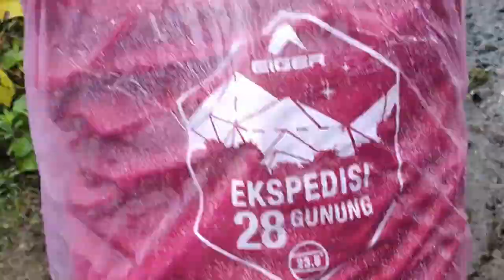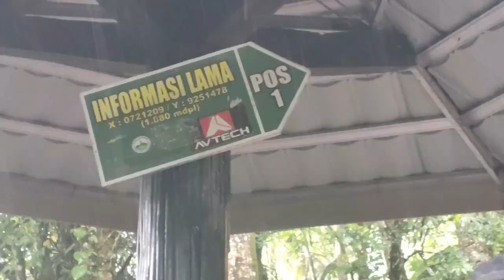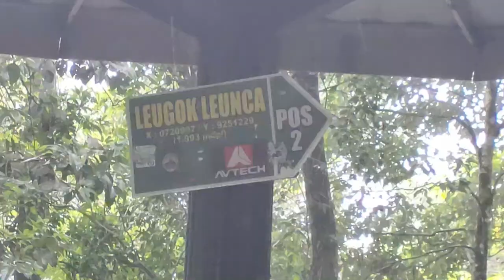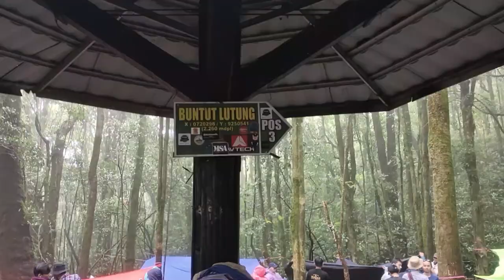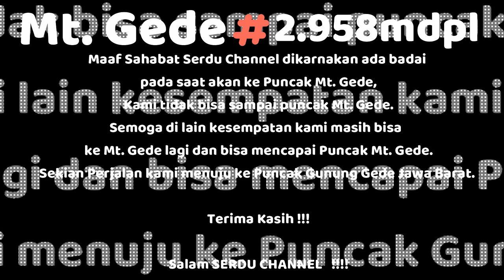MT. GEDE 2.958 Mdpl VIA JALUR PUTRI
MT. GEDE 2.985 Mdpl VIA JALUR PUTRI